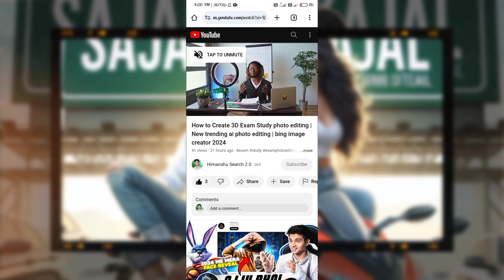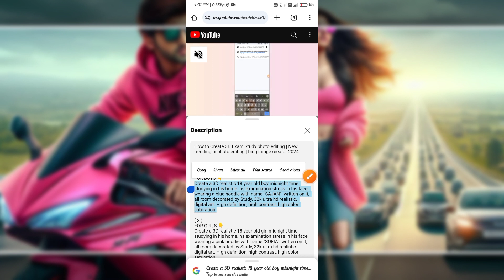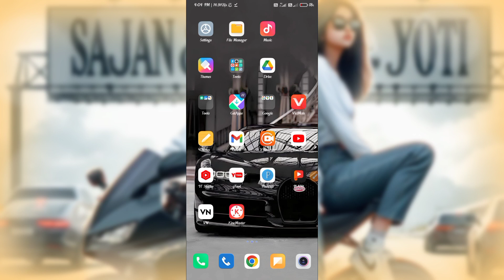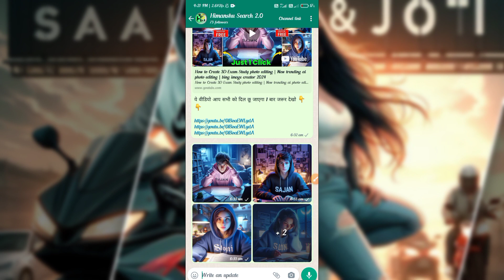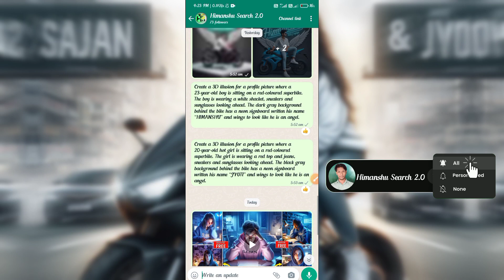Create a 3D Ai Couples Riding Bike creator 2024 | bing image creator | tutorial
Copy This 👇
prompt:-
Creat a indian  21-Year-old  hot Couple setting on a super bike. Boy Wearing Pink hoodie with Nike shoes with black sunglasses, and girl wearing Pink hot top and jeans with pink Sandals with black sunglasses, he looks ahead. The background big road features "SAJAN & KAJAL" in big and capital black fonts on the big road. and there are many cars to make it appear as if he is an. ultra details, hyperrealist, 4k

         Channel :-@himanshusearch2.0

[Your Queries ]-

bing
photo editing
3d instagram photo editing
4k photo editing
ai avatar